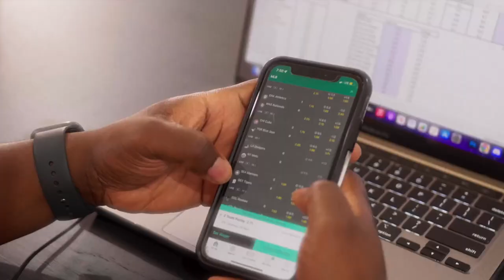SFB NEWS - World cup - NBA news & NFL drama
NFL
49ers
JImmy Garappolo out of season, c’est quoi le plan pour 49ers
Baker mayfield
Panthers laisse partir Baker Mayfield  et les Rams le prend

Lamar Jackson
Est-ce que lamar jackson change d’equipe si il a la chance ?  Il s’est blessé et il n’a pas de contrat garanti

NY Jets
Devrait-il draft un QB 1st round ou signER un free agent si possible?

Eagles expose les Titans et Giants
AJ Brown expose les Titans pour lui c’était  personnel depuis l’échange

Deshaun Watson

Prédiction  Semaine 15
49ers vs Seahawks  TNF
Ravens vs Browns
Dolphins vs Buffalo
Bucanneers vs Bengals
Commanders vs Giants SNF

NBA
Anthony Davis for MVP
Boston Celtics en mission
Kawhi et Paul George
Shai Gilgeous Alexander
Le combo Trae Young & Dejountay Murray

World cup
Ronde des 16
Croatie s’échappe avec la victoire en pénalité
Brésil domination vs la république de la Corée
Espagne vs Maroc
Portugal vs Suisse

Quart de final
Argentine vs Pays
Croatie vs Brésil
France vs Angleterre
Maroc vs Portugal